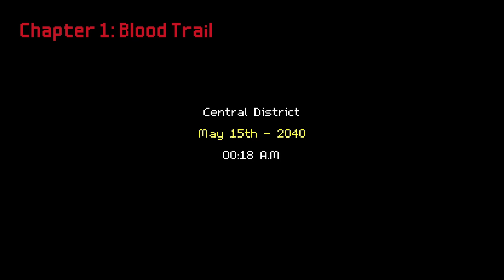Red Ronin on the Xbox series X/S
Trying out this new indie game